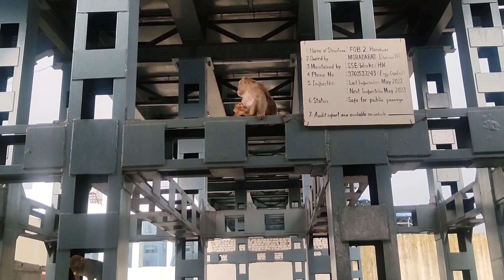Aaj Amarnath Yatra Ke Liye Nikal Gaya | Haridwar To Jammu By Train | Amarnath Yatra 2023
complete tour guide amarnath
amarnath registration
amarnath yatra helicopter
jammu to amarnath yatra
pahalgam to amaranath
baltal to amarnath
bus fare jammu to pahalgam
amarnath gufa jammu
baltal to amarnath gufa
story of amarnath gufa
how to reach amarnath
baba barfani amarnath
holy cave amarnath yatra
kedarnath yatra 2023
travel vlog
kedarnath
amarnath yatra
amarnath yatra baltal route
amarnath mandir
amarnath temple
amarnath ki katha amarnath yatra online registration kaise kare amarnath ki yatra
amarnath pahalgam route
shri amarnath yatra 2023
shri amarnath cave temple
shri amarnath yatra
amarnath yatra video
amarnath yatra 2023 registration
amarnath yatra 2023 latest news
yatra
Jammu
Jammu and Kashmir
Jammu & Kashmir
Kashmir
Robin Rawat Vlogs

Lots of ❤️